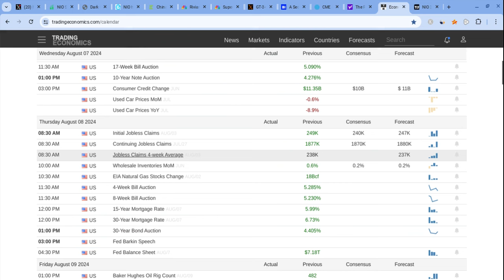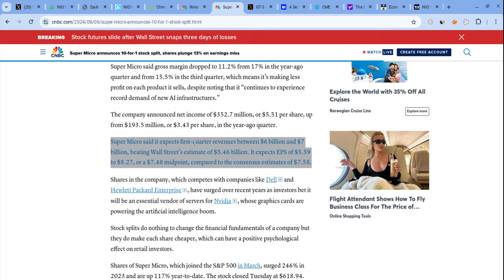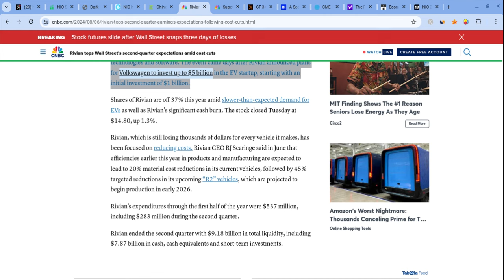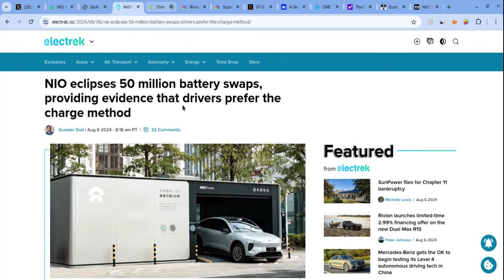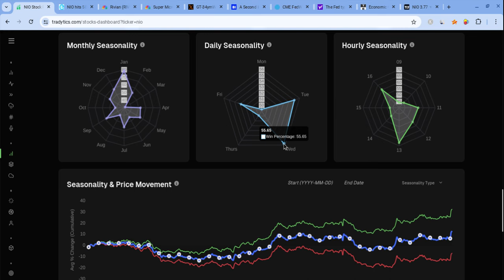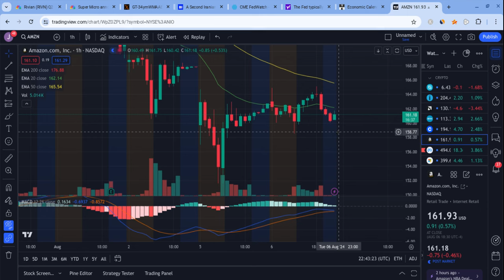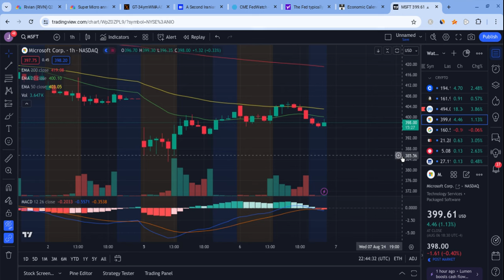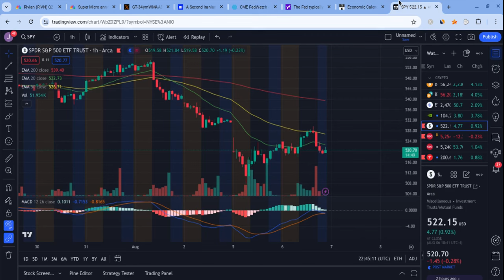🔥 NIO STOCK BIG TEST TOMORROW??? NIO, TSLA, SPY, NVDA, AAPL, QQQ, MSFT, & META PREDICTIONS! 🚀